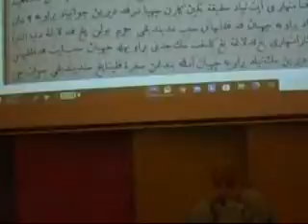SYARAH BACAAN KITAB SABILUL MUHTADIN BAB KHUSUF UHAR @CASUARINIA 10121442H 28092020 BHG 1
Syarah Bacaan Kitab Sabilul Muhtadin Bab Khusuf (Gerhana) yang disampaikan oleh Al-Fadhil Ustaz Haji Hanafiah Abdul Razak (Imam Masjid Iskandariah Johor Bahru - pakar falak syarie) di Kuliyah Tafaqquh Falak anjuran Jabatan Mufti Perak pada 10 Safar 1442H bersamaan 28 September 2020 bertempat di Grand Ballroom Hotel Casuarina Meru Ipoh Perak.